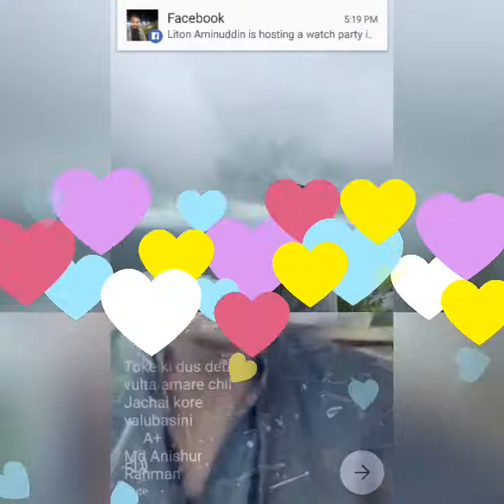28 March 2019